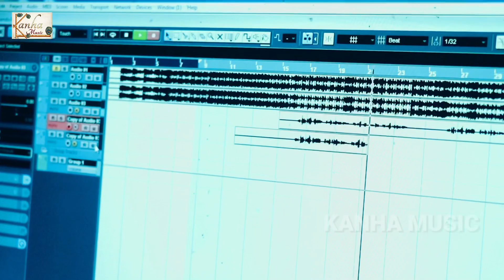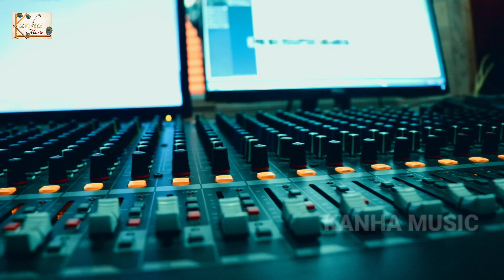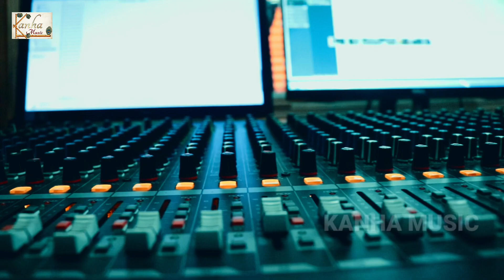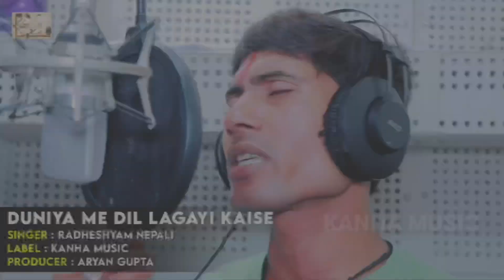Video | प्रेमी प्रेमिका के दर्द । Premi Premika Ke Dard | Singer Radheshyam Nepali | New Sad Song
जानकारी के लिए आप इन नंबरों पे फ़ोन कर सकते है
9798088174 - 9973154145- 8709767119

➤ Singer : Radheshyam Nepali
➤ Album : dard Premi Premika Ke
➤ Lyrics :  Ravindra Vidyarthi
➤ Video Director : Himanshu  Raj
➤ Digital Head : Tahir Husain
➤ Recording  : Kanha music Recording Studio
➤ Director : ARYAN GUPTA

                 Company inquiry

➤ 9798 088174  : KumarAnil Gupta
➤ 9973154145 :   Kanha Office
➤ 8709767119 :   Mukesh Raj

     थावे दुर्गा मंदिर गोलंबर चौक से उतर दिशा में है
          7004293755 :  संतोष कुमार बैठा